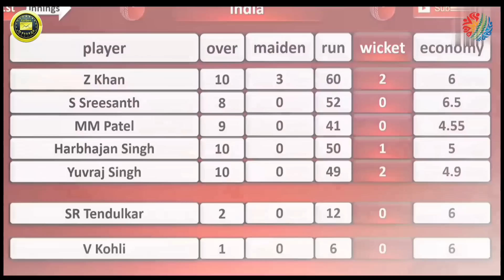warld Cup/2011 ki champion Kaise Bani India/cricket history/World Cup highlight/live cricket // icc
2011 world cup final 2011 cricket world cup 1996 world cup final indian world cup 2011 final highlights t20 world cup 2012 final

India : Winner of 2011 Cricket World Cup | MS Dhoni || Gautam Gambhir | Yuvraj Singh

2011WorldCup Indian Team became the Winner with great perfo ances by Sehwag , Gambhir Dhoni and Yuvraj Singh Yuvraj Singh and Gautam Gambhir also known as World Cup Heros for their brilliant
performances in T20 2007 World Cup and also in World Cup 2011
in which Indian Team became Champion and with 4 Man of the Match awards Yuvraj Singh became man of the player / player of the series also

cricket,sachin tendulkar  icc cricket world cup icc cricket world cup 2011  cricket world cup  sachin cricket world cup team india
indian cricket team  sachin tendulkar on cricket world cup  sachin sachin  sachin tendulkar with vikrant gupta  india world cup win  ms dhoni virat kohli  ms dhoni six  ms dhoni world cup six  yuvraj singh yuvraj singh 2011 world cup india in 2011 world cup

ipl 2008 iqbal khan cricketer maulana husain ahmad madani abdul kalam kaun the 2007 world cup final husain ahmad madani javed miandad last ball six pak media on neeraj chopra 2003 world cup final apj abdul kalam kaun the iqbal cricketer britain 2012 ipl final ipl 2008 final highlights hussain ahmed madani javed miandad

Welcome to Golden message YouTube Channel . Golden message channel is all about Latest News  politics news  entertainment news  sports news  social media news  movie reviews